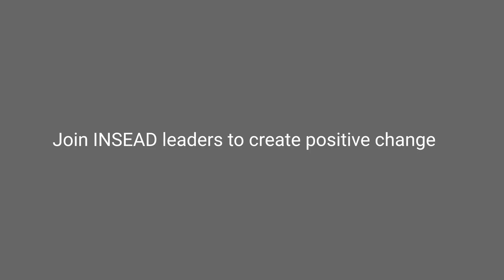Juggling personal and professional commitments during your EMBA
Further your potential. Redefine the leader in you.

INSEAD's modular Global Executive MBA programme (GEMBA) takes place in fully integrated campuses across three regions: Europe (France), Asia (Singapore) and the Middle East (Abu Dhabi). The GEMBA offers experienced executives an intensive 14 to 17-month fast-track to the top via one of the world’s most prestigious and multicultural business schools.

Each class has an unparalleled diversity of nationalities and business backgrounds, enabling participants to learn from each other and build a close-knit yet globally distributed network. Another unique feature is the Leadership Development Programme (LDP) which includes a programme-long schedule of group coaching, 360-degree assessments and team activities, designed to develop a leadership style that is authentic to you, thus accelerating your career progress even further.

Find out more at insead.edu/gemba